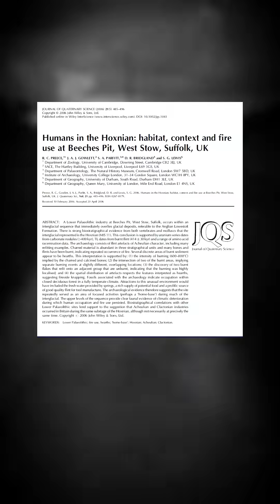When Humans First Controlled Fire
For a long time, scientists debated when humans truly learned to control fire.
Archaeological evidence now points to regular, controlled fire use around 400,000 years ago, including hearth remains found at Beeches Pit in England.

Burned flint tools and heat-altered sediments show this wasn’t accidental fire, but intentional human control one of our earliest technologies that changed survival forever.